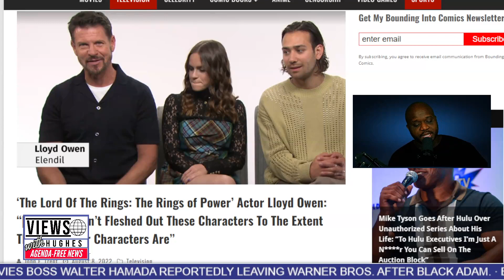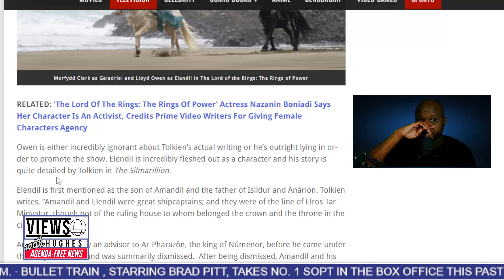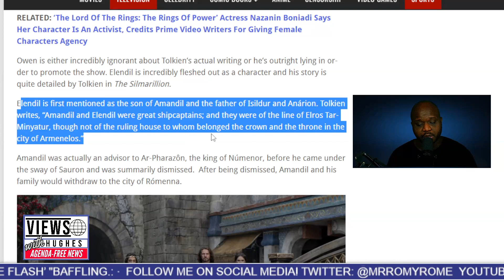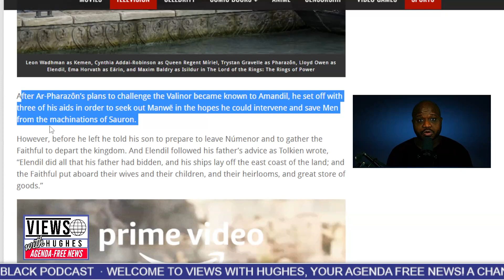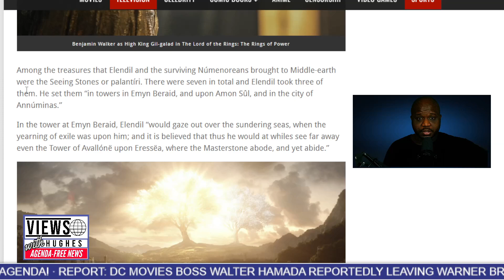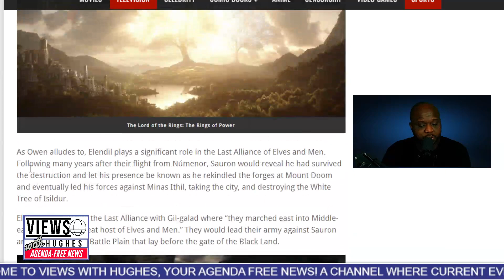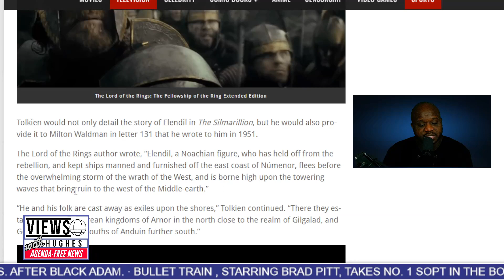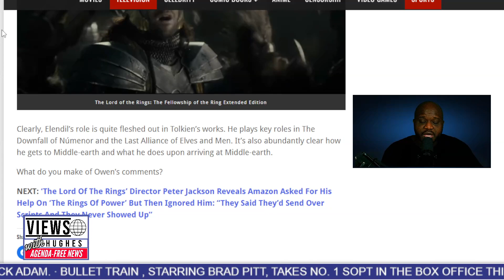"Rings of Power’ Actor Says His Elendil is Better Than Tolkien's.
Rings of Power actor Lloyd Owen, who plays Elendil in the upcoming Prime Video series, claimed that author J.R.R. Tolkien did not fully flesh out his character and others as much as he did characters in The Lord of the Rings. Is he right?